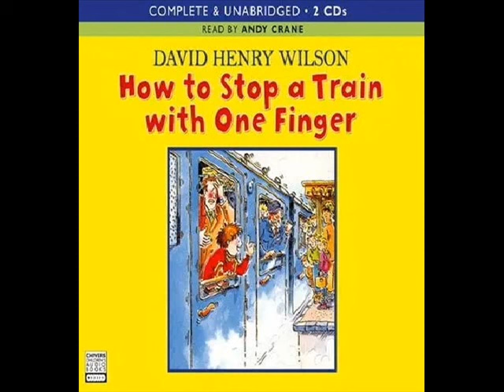How to Stop a Train with One Finger || Out of Print Audiobooks || David Henry Wilson || Andy Crane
Getting rich is just one of Jeremy James' problems. That's when he's not making trouble for Daddy's car, Santa Claus's beard and the vicar's sore bottom! And trouble has a habit of getting even - with toothache and a ghost in the bedroom, not to mention spoilt Timothy who wins all the prizes?

Out of Print Audiobooks are only available second-hand, and can be expensive to track down.

Title: How to Stop a Train with One Finger
Author: David Henry Wilson
Series: Adventures With Jeremy James
Narrator: Andy Crane

Complete & Unabridged
Out of Print Audio Books